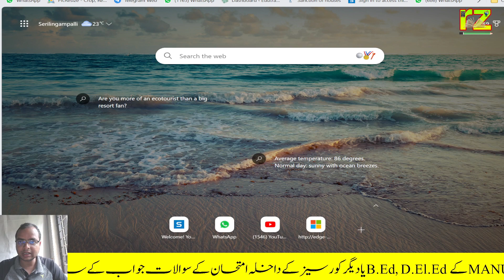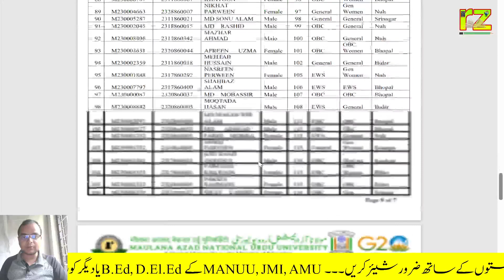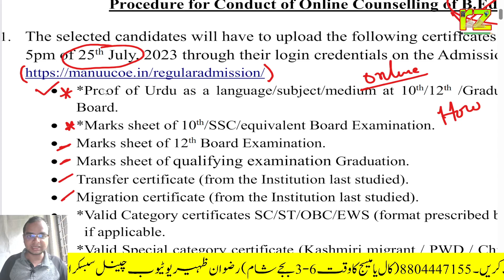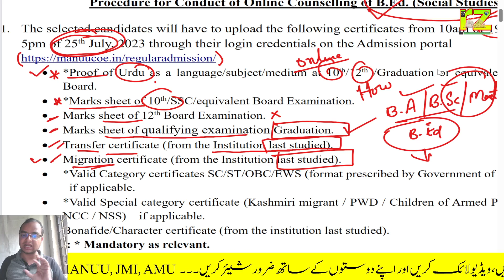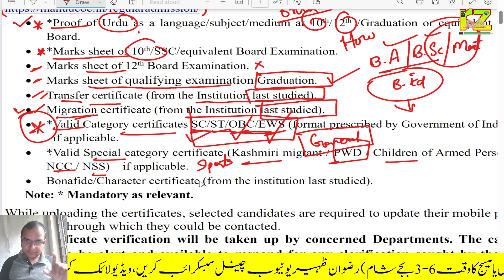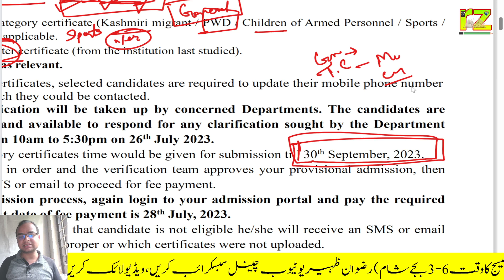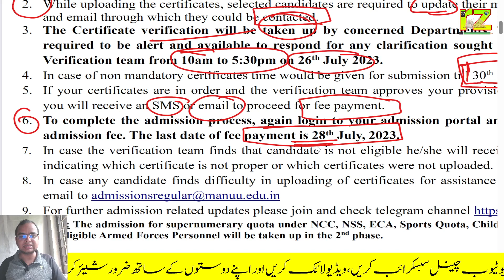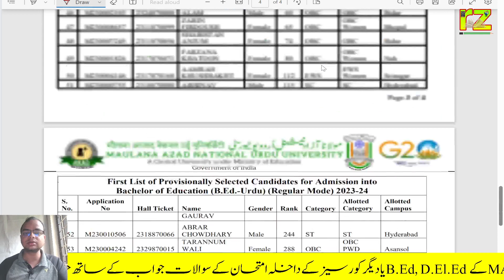MANUU B.Ed 1st Selected List Released | How to check result